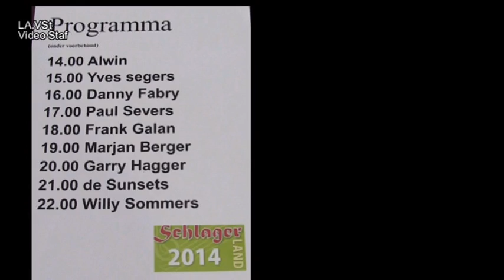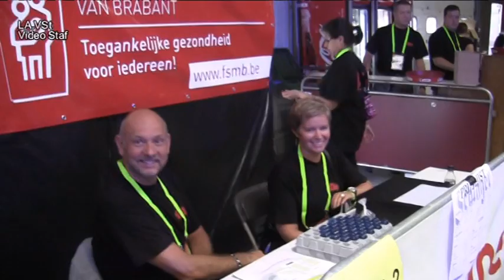Eerste Schlagerland op 6 juli 2014 in Landen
Schlagerland 6 juli 2014
Uit 240 min film korte samenvatting van 6 min.
Van wie anders dan "Video Staf".
Archief van Landen, te bekijken op -YouTube "Video Staf op Facebook" en Archief bij Staf en Geschied- en Heemkundige Kring Pepijn@Landen -- Landentv- Zie Stadsbestuurlanden op YouTube van 2009 tot 2013.
Veel herinneringen over Landen,
Zeven DVD's over het ontstaan van de Reuzen van Landen 2010.
Schlagerland prachtige dag voor ± 1000 mensen.
YouTube Titel: Eerste Schlagerland op 6 juli 2014 in Landen.